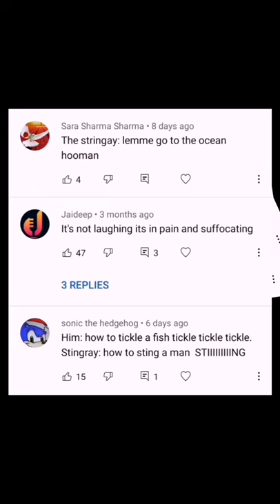"It is not laughing it is in pain and suffocating"stingray